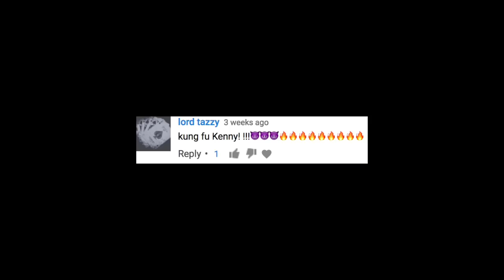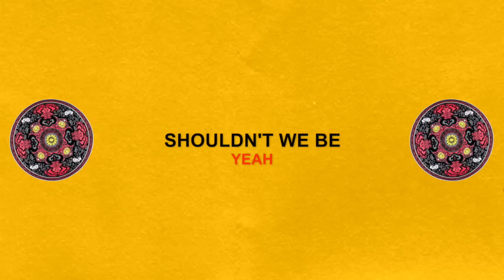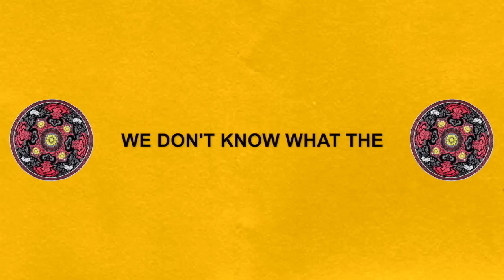If Kendrick Lamar was a Kung Fu Teacher! (Parody)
Kung Fu Kenny is the latest teacher to join Rapfield Academy!